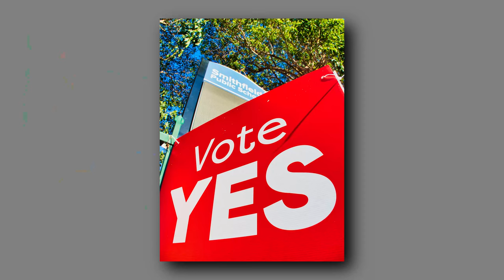The Feds asked why I was taking photos - The Voice Referendum Australia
Practicing my photojournalism skills... Not really just loitering around schools taking photo's of Politicians.

The Voice Referendum in Australia is a vote we have to do to decide if Aboriginal people get a voice in parliment... i think.. no idea what it is...

Anyway while I was there hanging out the front taking photo's a federal police officer came up to me asking what I was doing. We had a nice chat and then I went on my way. There really wasn't much to photograph anyway so I just called it a day. I am still surprised why he would bother to approach me... I guess most people are just meant to vote and go home...

It just goes with the territory when you have a big camera and take photos in public... I wonder how it would have gone if I just had my phone camera... LOL

Jerry refused to vote and has written a letter to the prime minister.

Mystery Item
Jerry Socks

If you like to leave Jerry a tip she only accepts Doge Coins
DOGE: DEkJ23uGs6EEdVWkRmesT1JKKkNjoqWnCw